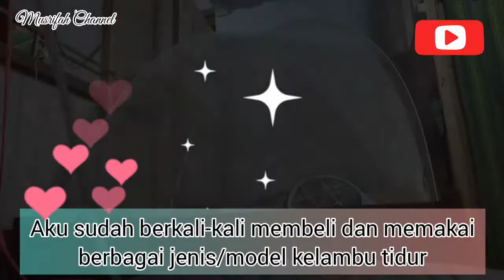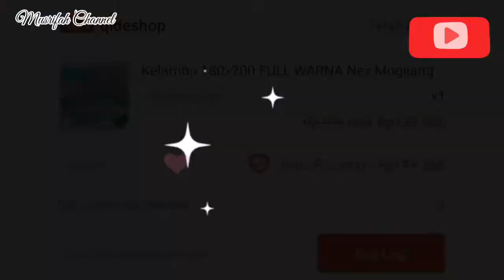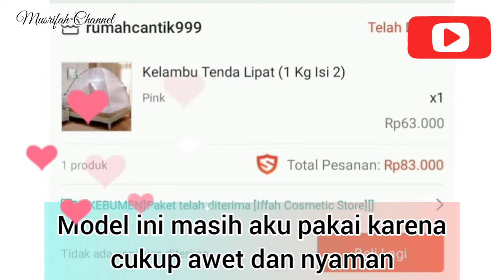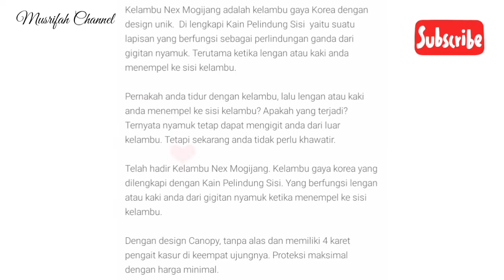REVIEW KELAMBU, KELAMBU ANTI NYAMUK, kelambu lipat praktis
REVIEW KELAMBU || KELAMBU ANTI NYAMUK || review kelambu tenda butterfly
REVIEW KELAMBU TENDA BUTTERFLY | Review Kelambu Tenda Lipat Nex Mogijang

Kamu terganggu oleh gigitan nyamuk dan suara bising sayapnya? Daripada pakai obat nyamuk yang kurang ramah dikesehatan mending coba pakai kelambu deh. Eits, tapi bukan sembarang kelambu yang bikin kamar jadi semrawut lho, cek kelambu tenda berikut, semoga menginspirasi.

Kelambu gaya korea yang praktis, murah, stylis, no rungseb, elegan, nyaman, dan awet.

review kelambu lipat
review kelambu tidur
review kelambu kotak
Kelambu tenda
kelambu anti nyamuk
review kelambu nyamuk
kelambu lipat praktis
kelambu lipat butterfly
kelambu lipat ukuran besar
kelambu anti nyamuk ukuran besar